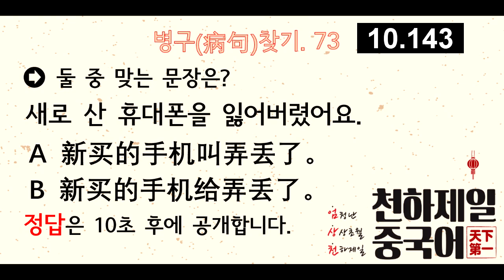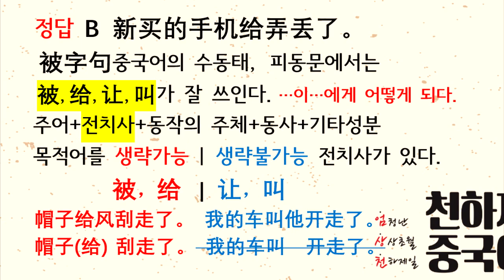73.被字句 | 피동문 | 수동태 | 새로 산 휴대폰을 잃어버렸어요 | 중국어 어법 병구(病句)찾기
매일 낮 12시 병구찾기로 어법 공부하세요.
중국어 말하기 쓰기의 기초공사 어법튼튼 병구찾기.